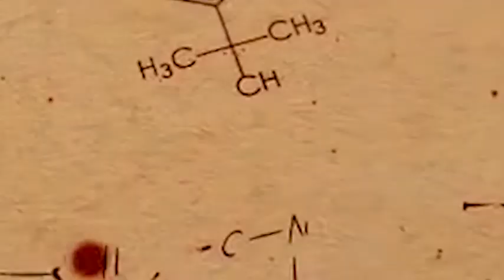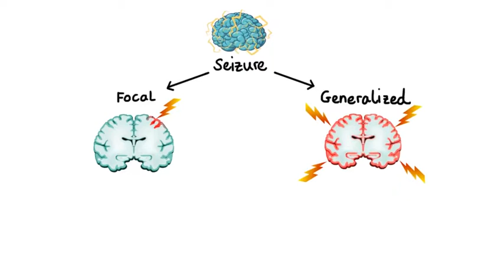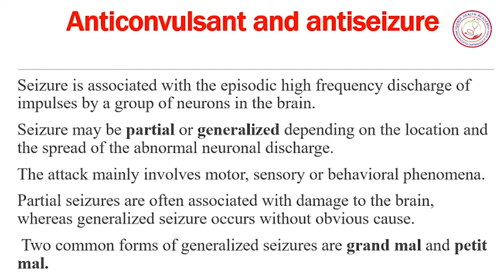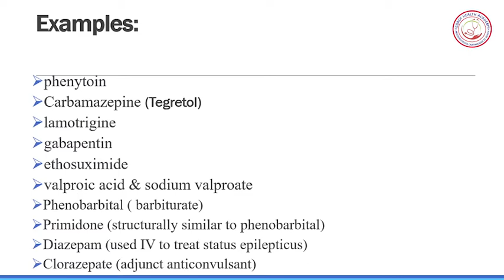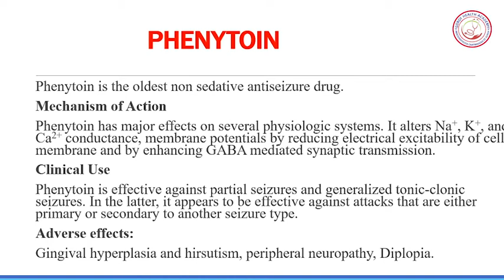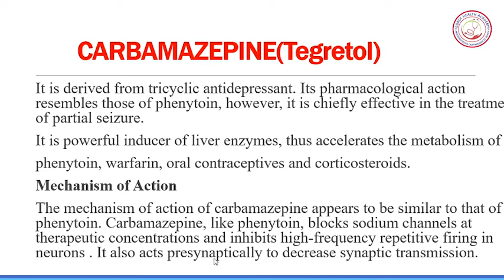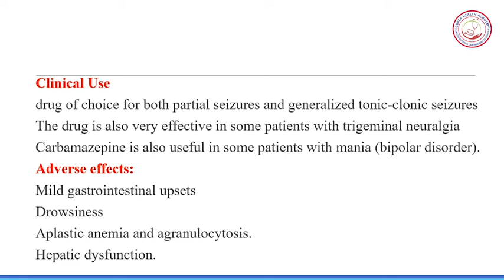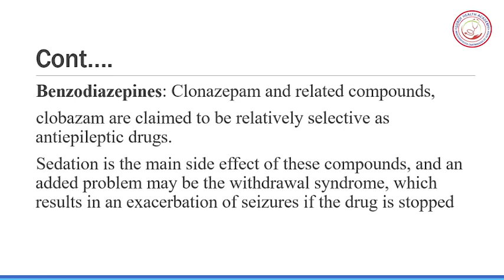Lesson 29 pharmacology| anticonvulsion drugs | Kayse abtidoon